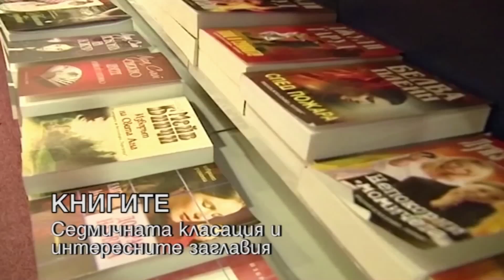HEADLINES 20:00 6.12.19 "ДЕНЯТ с В.Дремджиев", TV+ и TV1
HEADLINES 20:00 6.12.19 "ДЕНЯТ с В.Дремджиев" с участието на Георги Харизанов, Стефан Манов. Темите: газ Путин Борисов Радев прокуратура МОСВ Перник AirBnb данъци Франция времето дишай По TV+ и TV1